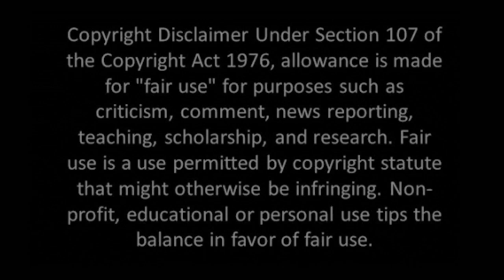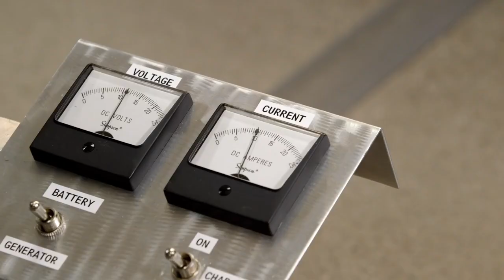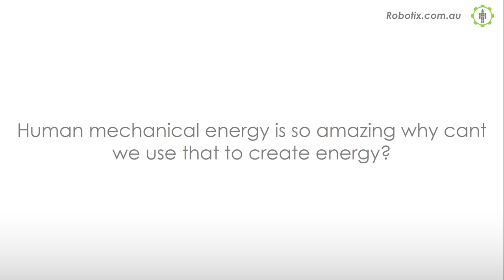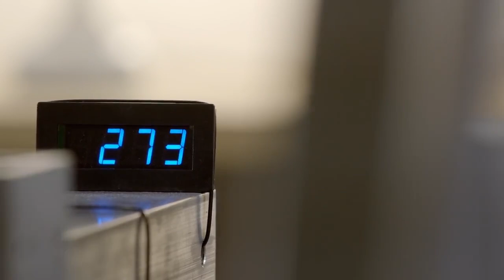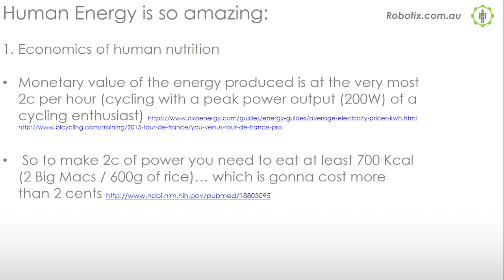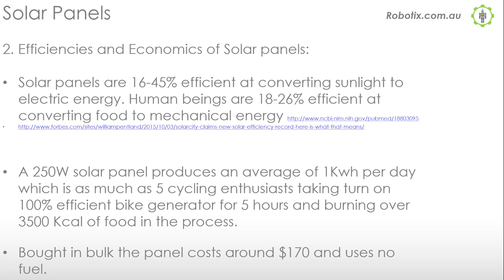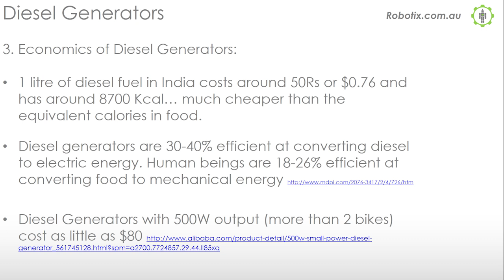RE: Billions in Change Solution Free Electric